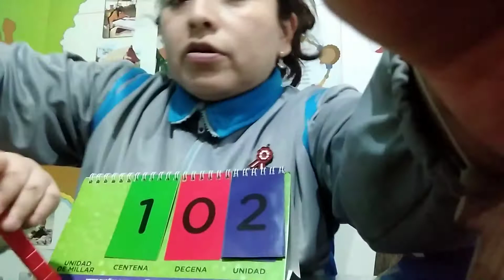Iep Solimana, Aula 5 Años, Bits De Inteligencia, Matematica Ludica Parte Iii, 6 07 2020 3 1